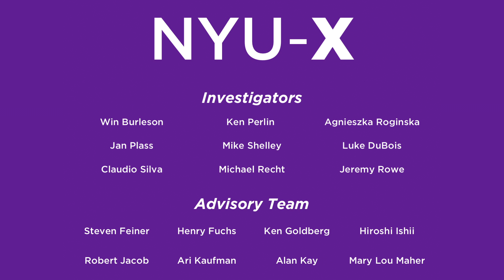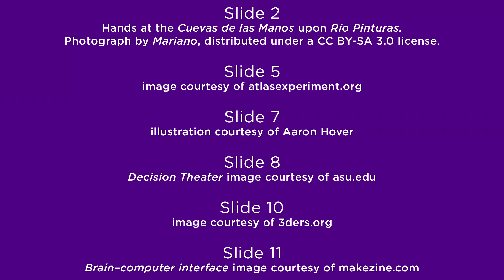NYU-X Lab's NSF Funded "Holodeck" Unveiled at NYC Media Lab 2016, 9/22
NYU Meyers Professor Winslow Burleson presenting at NYC Media Lab 2016.  Burleson announces the NSF grant and matching NYU funding for the multi-disciplinary collaborative 5-year project.

The NYU Holodeck will be developed as a well-integrated software/hardware instrument incorporating visual, audio, and physical (haptics, objects, real-time fabrication) components, providing a compelling opportunity to explore and advance new types of science, permitting researchers from diverse disciplines to interact with theoretical models, real objects, robots, and agents, engendering insights that may not be possible using current 2-D and 3-D representations and analytic techniques.